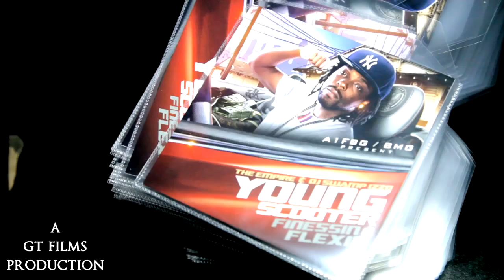Young Scooter - Mixtape Release Party (PT. 1) Blue Flame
FreeBand Gangs Young Scooter has his "Finessin and Flexin" mixtape release party at the Blue Flame in Atlanta, GA. Mixtape (Host by DJ Swamp Izzo) can be downloaded for free now at livemixtapes. com, datpiff.com. S/O to Mixtapekitchen.com